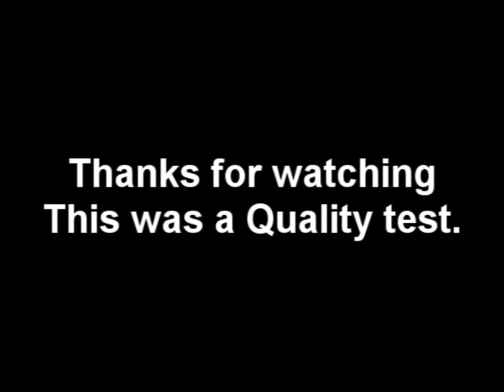Ch-Team: Medal of honor : Quality Test.